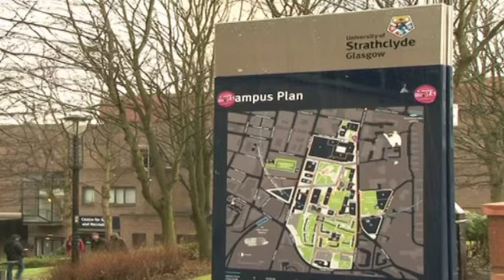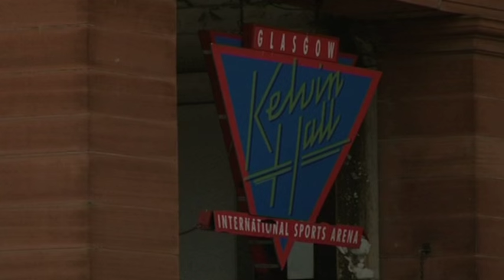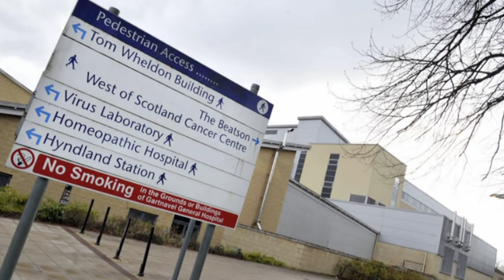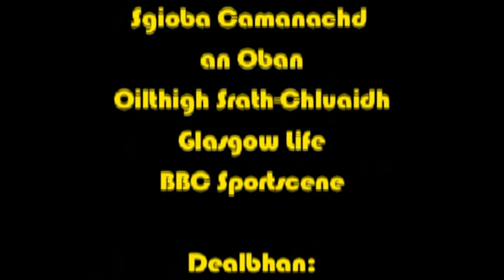An Geama Mòr – Sgeulachd Dhaibhidh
Film a rinn oileanach Shabhal Mòr Ostaig Ailean MacLeòid mu chluicheadair iomain agus an sabaid a th' aige le aillse.

A short film by Sabhal Mòr Ostaig Gaelic media course student Allan MacLeod about one shinty player's battle off the field with cancer.